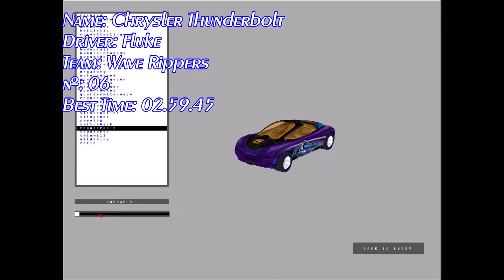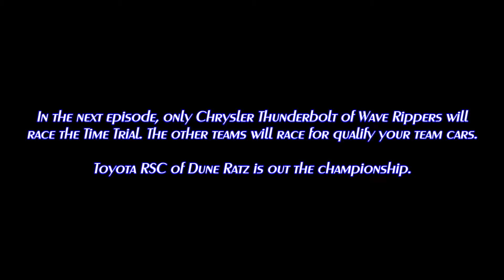WRBC EP04 - Race in Ocean Vista!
- Hot Wheels: Collectible Fan Card Game